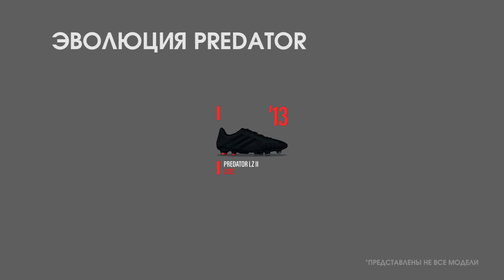ЛЕГЕНДАРНЫЕ БУТСЫ для ФУТБОЛА. Adidas PREDATOR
Сегодня мировой релиз легендарных Adidas Predator. Нам уже удалось их протестировать и снять небольшой обзор. Через несколько недель мы снимем более подробный тест и расскажем все плюсы и минусы этой модели

В частности мы выложим в ближайшее время тест мяча Telstar18